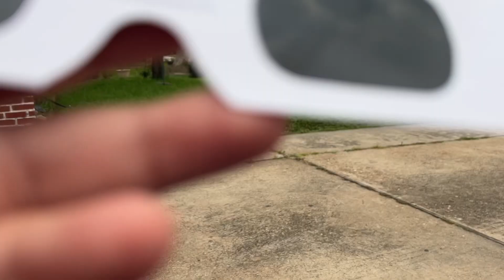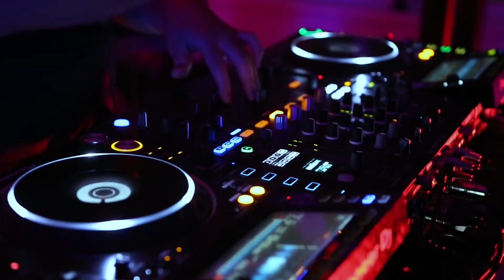Vlog: 07 | eclipse day!!! ☀️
Eclipse vlog!
Sorry for uploading this late but i did not find the time to edit and upload!